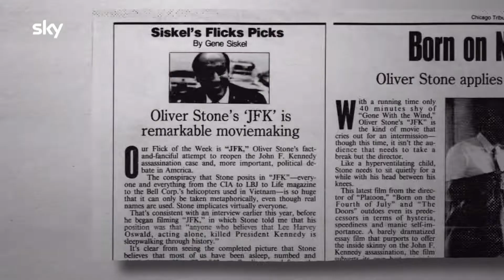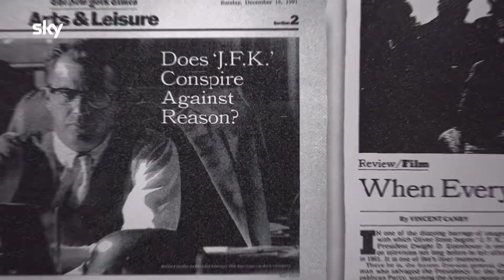JFK: DESTINY BETRAYED, la mini-serie su uno dei misteri più controversi su Sky Documentaries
In occasione dell’anniversario dell’uccisione a Dallas del trentacinquesimo presidente americano John Fitzerald Kennedy, Sky propone l’attesissima mini-serie firmata da Oliver Stone, JFK: DESTINY BETRAYED.

In prima visione tv su Sky Documentaries (canali 122 e 402) da lunedì 22 novembre alle 21.15 e disponibile anche on demand e in streaming su NOW, la serie in quattro episodi esamina e approfondisce i documenti recentemente desecretati sull’assassinio a Dallas nel 1963, uno dei misteri più controversi del ’900. Con le voci narranti di Whoopi Goldberg e Donald Sutherland (sottotitolati nella versione italiana), e con un gruppo di scienziati forensi, medici, esperti di balistica, storici e testimoni, le prove presentate da Stone dimostrano che nel caso Kennedy la teoria del complotto è ormai una realtà.

Gli argomenti trattati in JFK: DESTINY BETRAYED includono la prima formazione della visione del mondo della politica estera del presidente Kennedy, dai suoi viaggi in Vietnam come senatore (dove vide in prima persona i francesi perdere la loro guerra coloniale), il suo sostegno alle democrazie nascenti in Africa e le sue convinzioni anticoloniali che lo misero in opposizione all'amministrazione Eisenhower, la CIA, e il Pentagono. Agli spettatori viene anche dato uno sguardo dietro le quinte delle azioni post-assassinio e dei sospetti iniziali del fratello di Kennedy, Robert, così come le sue opinioni sull'indagine ufficiale della Commissione Warren.  Inoltre, le prove forensi e balistiche dell'assassinio sono esplorate in modo più dettagliato.